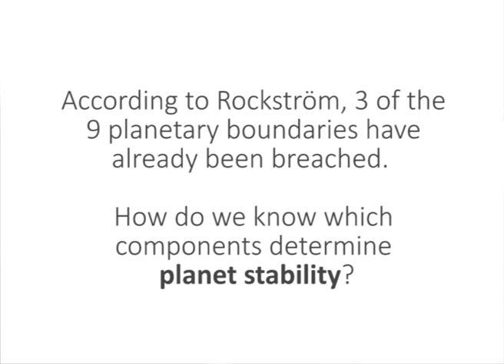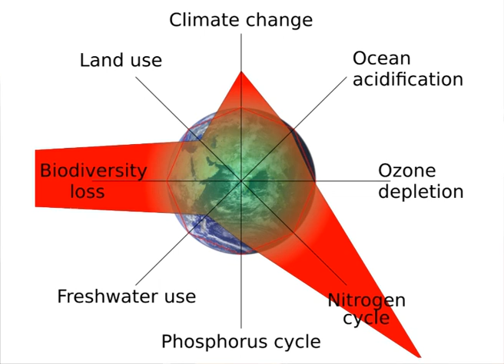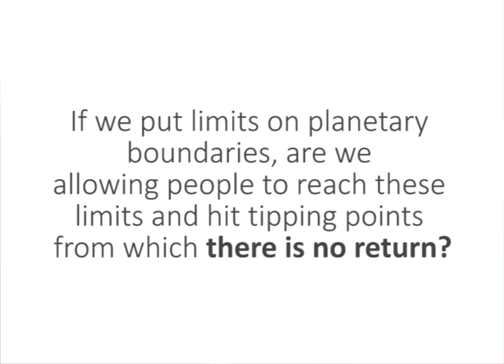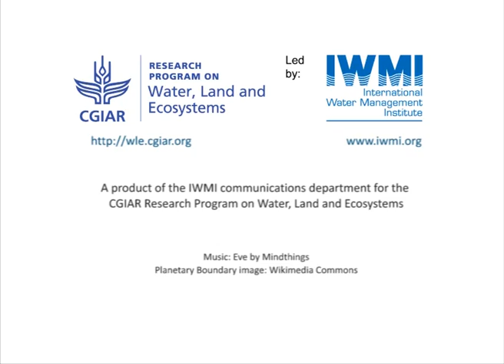Planetary Boundaries: Defining a safe operating space for human existance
During a recent visit to the International Water Management Institute, Johan Rockstrom discusses the Planetary Boundary Framework with the Water, Land and Ecosystems team.

Human activities have been tampering with the global environment for centuries now.  Human nature might very well be throwing mother nature out the window.  Many believe that, thanks to human activities that are changing global environmental systems, we have created a new geological era known as the Anthropocene.  Not sold on this claim yet?  Read the news. The atmospheric composition has changed, the Arctic is melting, sea levels are rising, natural disasters are occurring with greater intensity, weather patterns have become entirely unpredictable in some areas.

For the past 10,000 years humans have enjoyed living in what is known as the Holocene.  However, many believe that we are in the process of exiting the stable Holocene epoch and entering the Anthropocene, where, as Rockstrom states, "humans are becoming a geological force of change."  In an effort to determine exactly how far we can drive environmental change until we reach a point of no return, Johan Rockstrom and his colleagues set out to define what are known as the planetary boundaries.  These nine boundaries define limits to human induced environmental change within the Holocene, before we reach an area of uncertainty and irreversible damage.

See Part 2 of this video, which will be released next week, to learn more about Rockstrom's new book, The Human Quest, and the paradigm shift that will be necessary for humans to live within the planetary boundaries.